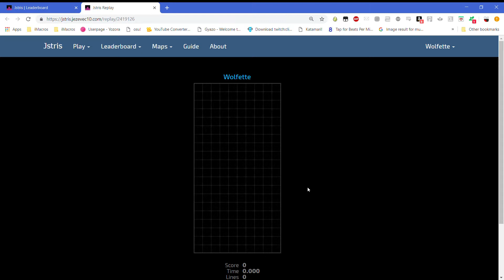[Jstris] Ultra | 17,494 points, 1.47PPS, 159 Finesse